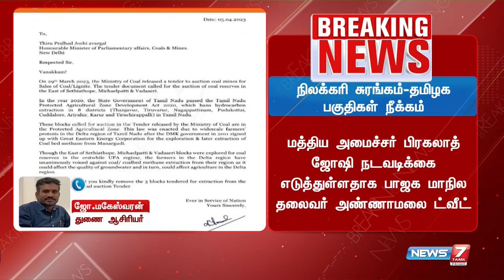நிலக்கரி சுரங்க ஏல பட்டியலில் இருந்து டெல்டாவில் உள்ள மூன்று பகுதிகள் நீக்கம் | Delta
நிலக்கரி சுரங்க ஏல பட்டியலில் இருந்து டெல்டாவில் உள்ள மூன்று பகுதிகள் நீக்கம்